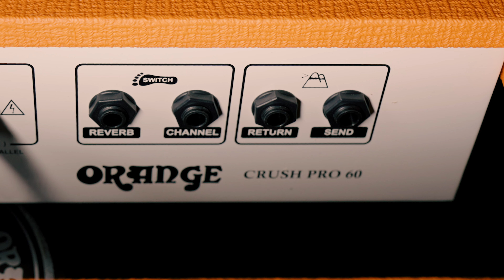ตู้แอมป์..กีตาร์ 13,500 บาท เสียงเป็นยังไง...? [ Orange Crush Pro 60 ]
คลิปนี้ พาไปทำความรู้จัก แอมป์กีตาร์ จากค่าย Orange
ลองไปฟังเสียงกันฮะ ว่าในราคา 13,500 บาท เสียงจะเป็นยังไง..?
ขอบคุณ @rockplanetmusicstore ด้วยครับ